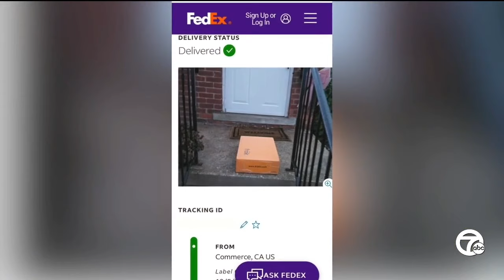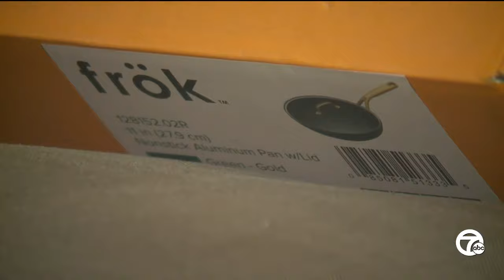Berkley police arrest 2 porch pirates, find 20 stolen items in van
Two porch pirates in Berkley were arrested after a neighbor called 911. The two suspects were allegedly following a delivery driver and picking up packages moments after they were delivered.